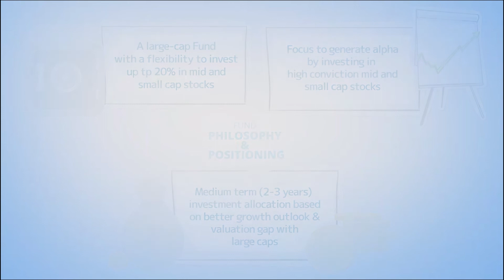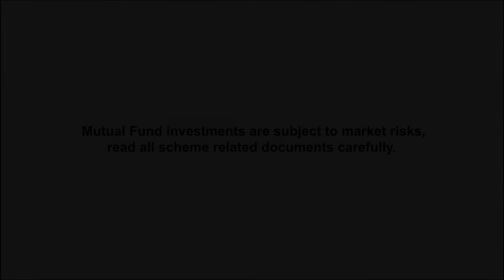SBI Blue Chip Fund - Best Large-Cap Equity Mutual Fund to Invest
'SBI BlueChip Fund' is an open-ended Equity Scheme predominantly investing in the large-cap stocks of bluechip companies, i.e. in stocks of companies with market capitalization equal to or more than the least market capitalized stock of S&P BSE 100 Index.
These companies have a large business presence, good reputation, and are market leaders in their industries.
The fund comprised a well-diversified portfolio, of large-cap companies with steady growth potential opportunity.

Who can invest in SBI Blue Chip Fund?
• Who want steady growth and lower volatility in their Equity Portfolio
• Whose investment perspective is medium to long term (2-3 years)

Fund Facts:
• Date of Allotment: February 14th, 2006
• Benchmark: S&P BSE 100 Index
• Minimum Investment: ₹ 5000/- and in multiples of ₹ 1
• Additional Investment: ₹ 1000/- and in multiples of ₹ 1

Fund Philosophy & Positioning:
• A large-cap fund with flexibility to invest up to 20% in mid and small cap stocks
• Focus to generate alpha by investing in high conviction mid and small cap stocks
• Medium term (2-3 years) investment allocation based on better growth outlook & valuation gap with large-caps